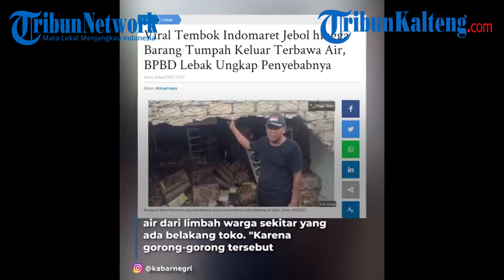Viral Tembok Minimarket Jebol Barang Hanyut Terbawa Air Hujan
Jebolnya tembok sebuah minimarket akibat terjangan air hujan, membuat barang dagangan yang ada di dalamnya tumpah keluar karena terbawa air hujan.

Kejadian tersebut terjadi di Kampung Tapos, Desa Kerta, Kecamatan Banjarsari, Kabupaten Lebak sekira pukul 17.00 WIB.

Hujan lebat yang terjadi di Kecamatan Banjarsari, menjadi pemicu meluapnya saluran irigasi yang ada di belakang Indomaret.

Kepala BPBD Kabupaten Lebak, Febby Rizky Pratama mengatakan, kejadian hujan terjadi pada pukul 15.00 WIB, tetapi jebolnya tembok Indomaret itu terjadi pada pukul 17.00 WIB, sebelum waktu berbuka puasa.

"Memang telah terjadi hujan yang cukup lebat, di daerah Banjarsari," katanya saat berada di Kantornya, Senin (4/4/2022).

"Ada kejadian di sana, yang pertama yang viral yaitu jebolnya Tembok Minimarket Indomaret, dan juga banjir ke pemukiman," lanjutnya.

Dirinya menjelaskan, terkait viralnya tembok di sebuah minimarket yang jebol, disebabkan karena di belakang Indomaret tersebut, ada sebuah gorong-gorong yang menampung air dari limbah warga sekitar yang ada belakang toko.

"Karena gorong-gorong tersebut tersumbat dan yang sudah tidak kuat lagi menahan beban. Akhirnya jebol dan menghantam dinding belakang Indomaret," jelasnya.

Akibat kejadian itu, banyak barang dagangan yang ada di dalam Indomaret itu hanyut terbawa air.

Beberapa barang masih bisa diselamatkan.

Bangunan rusak tersebut memang tempatnya di sewa oleh pihak Indomaret, bangunannya milik H. Suwanah, dan untuk sementara toko tersebut ditutup.
Febby menambahkan, setelah kejadian, pihaknya langsung meninjau ke lapangan dan melakukan pembersihan.

Sumber : Tribun Lampung